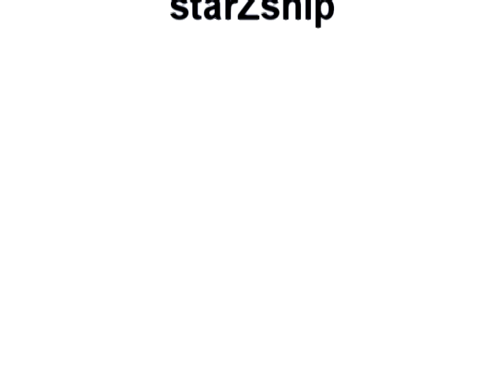My Motorcycle Dream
Random Motorcycle ride videos put together using Sony Vegas Platinum 9. Please rate the video (5 stars) and comment.